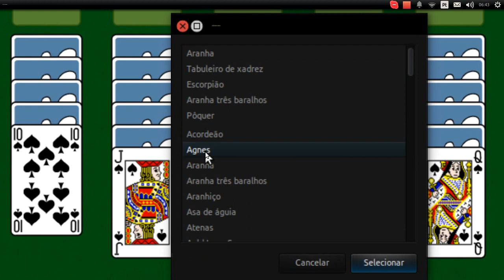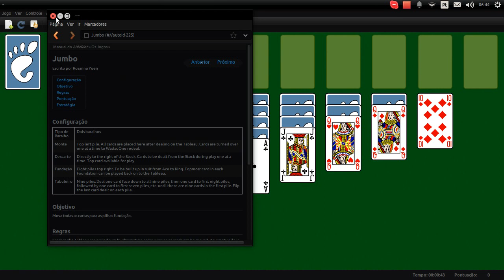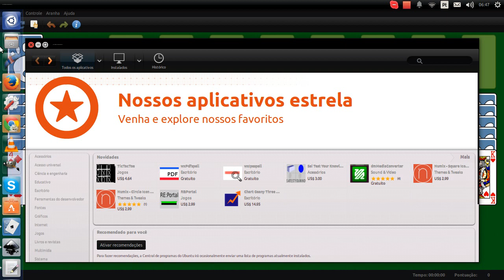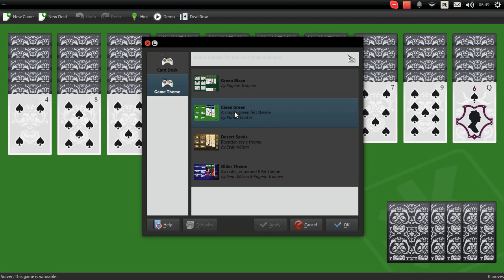Curso de Linux Ubuntu - 24 - como instalar Paciência Spider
Vídeo aula de Linux Ubuntu - Aprenda a como baixar e instalar o Paciência Spider no Linux